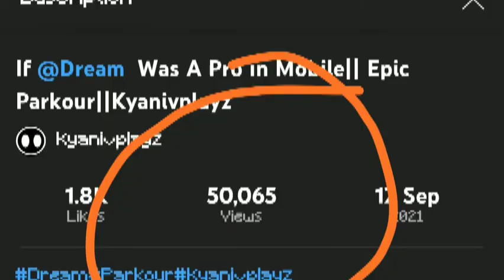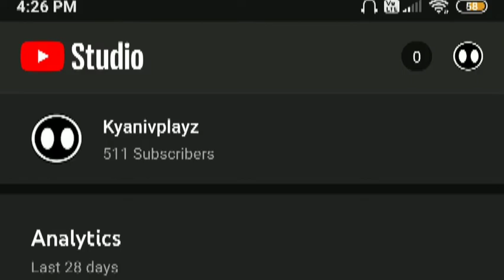A New Start....